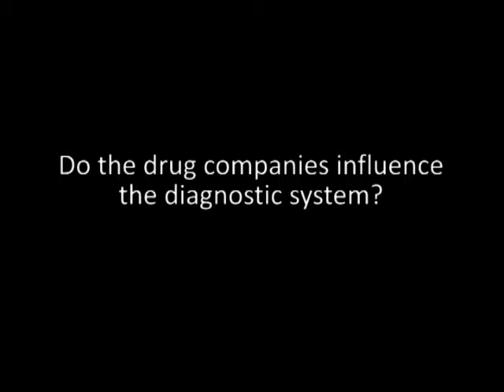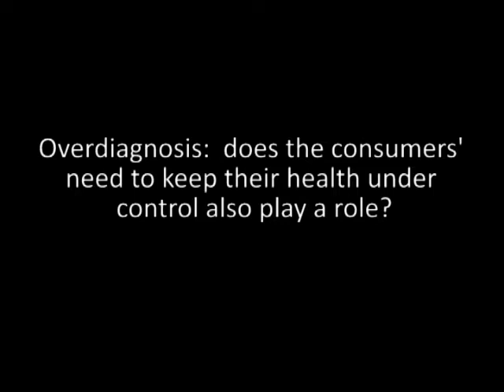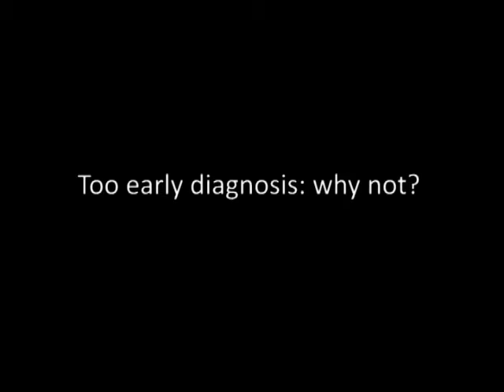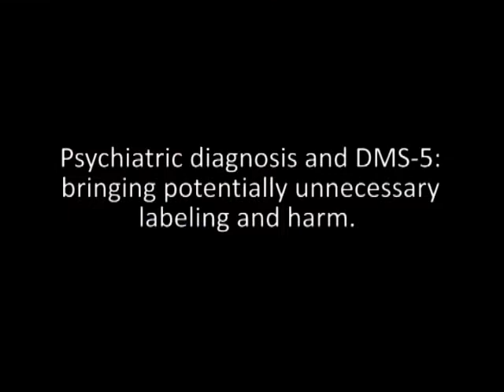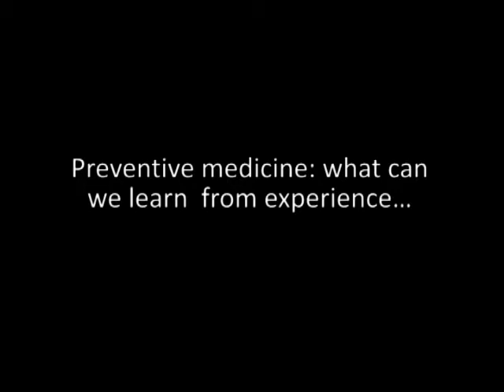Psichiatria: che fine ha fatto la normalità?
Gli eccessi della moderna psichiatria, perché sovradiagnosi e sovratrattamento possono fare male. Intervista a Allen Frances, Professor Emeritus at Duke University and former Chair of its Department of Psychiatry.